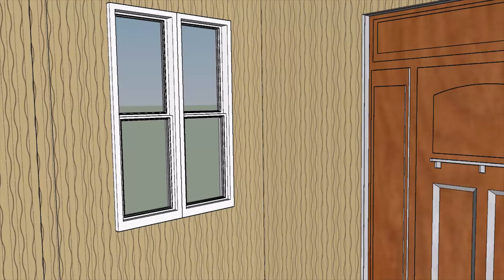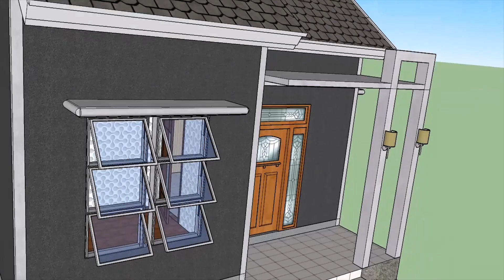6 X 6 M | MODEL RUMAH MINIMALIS 2020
Desain  RUMAH TYPE 36 RASA 1 MILIYAR Biaya Buat 100 juta Tapi Rasa Mewah, RUMAH TYPE 36 RASA 1 MILIYAR terdiri dari 2 Kamar Tidur dan 1 Ruang Keluarga.